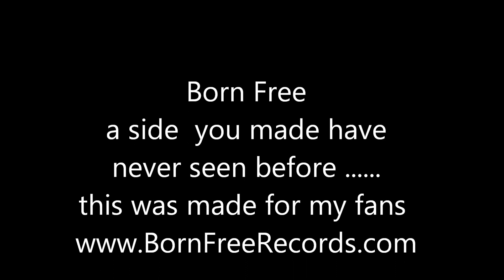Born Free - Like you never seen Before ? - Born Free Records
""made this for my fans !!""
  video of Born Free and show reel of songs Produced and or
 released by Born Free / Born Free Records
aka Conrad Glaze

Powers ...  hoping your good ...
and  get your free free free downloads